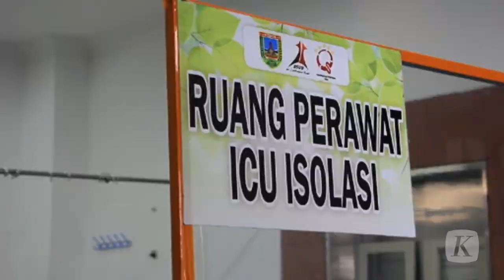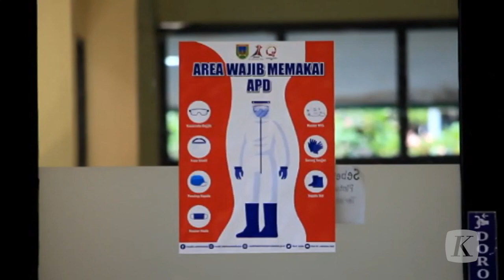Kasus Positif Covid-19 Belum Turun, PPKM Jawa Bali Diperpanjang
Pemerintah kembali memperpanjang masa Pemberlakukan Pembatasan Kegiatan Masyarakat (PPKM) Jawa-Bali, hingga 21 Februari 2022. Menteri Koordinator Maritim dan Investasi Luhut Binsar Pandjaitan menyebutkan, kasus Covid-19 di Jawa-Bali masih terbilang tinggi, namun khusus di DKI Jakarta terus mengalami penurunan dan hampir melewati puncak kasus.